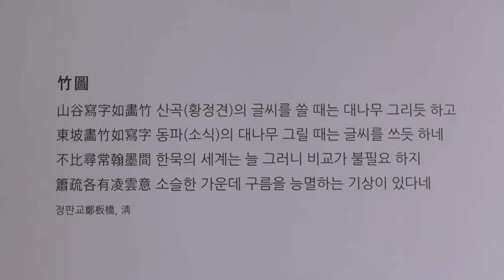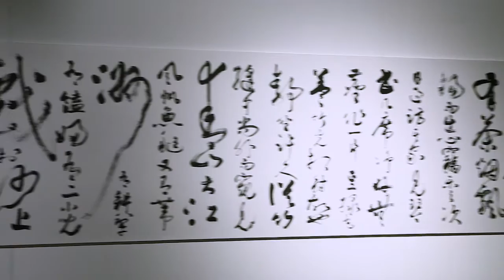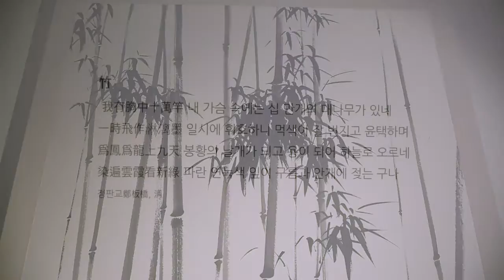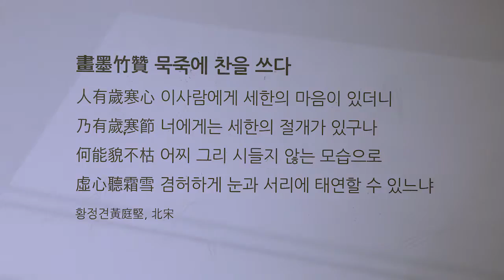문봉선 초대전 2015 포스코미술관